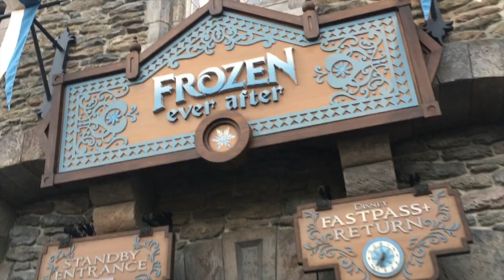A Disney Day with Friends | Cru at WDW Summer Mission 2018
Day 13 (Friday) started off with an extended time with God, followed by meeting up with friends and going to Cast Connection and Epcot!